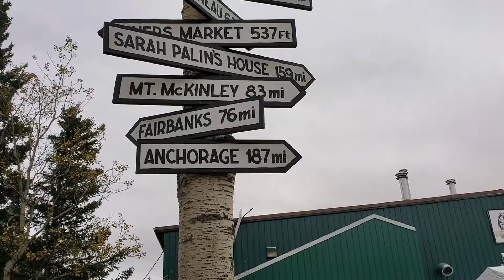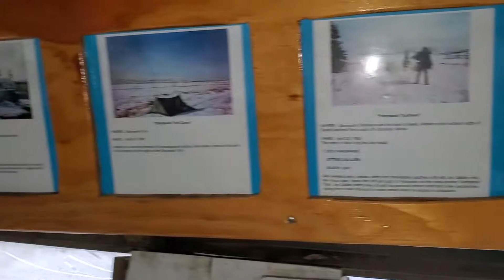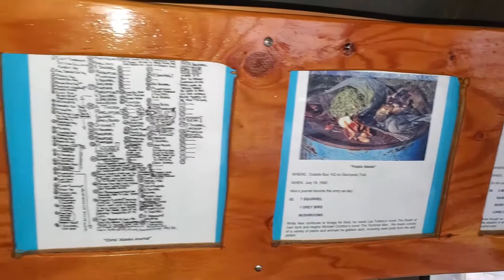Not So Magic Bus 142 49th State Brewing Company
Visited the (Not So) Magic Bus in 49th Brewing restaurant.
This is the bus used in the Into the Wild movie and it seems 49th took it to their yard.
A nice place to visit.
This is not the original bus from the Stampede Trail however, as it is still in the trail.